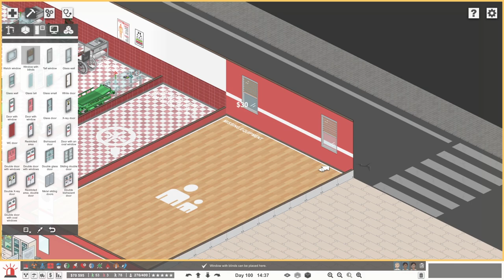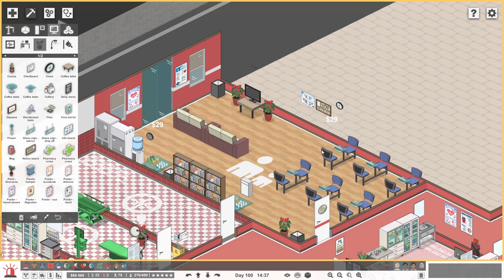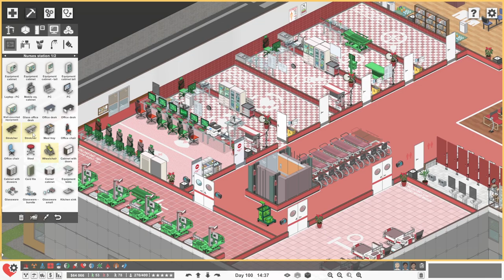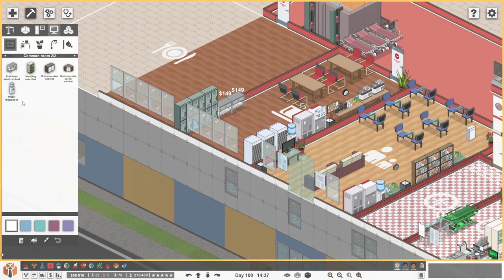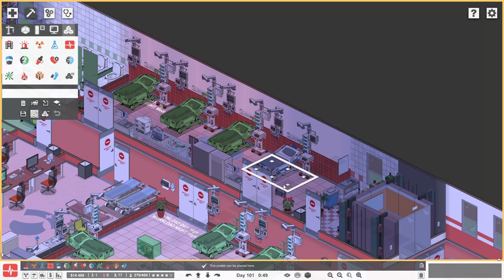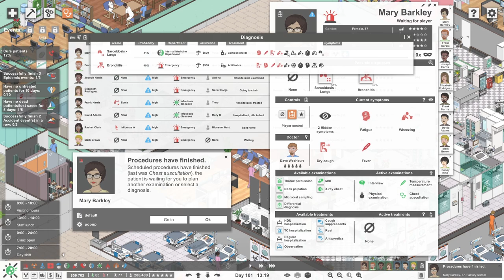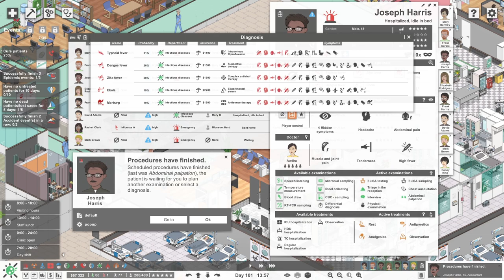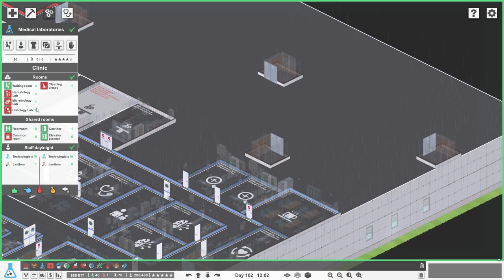The First Rule Of Kite Club Is... | Project Hospital - Part 48 (Hospital Simulator Game)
Project Hospital continues and we happen across another meeting of Kite Club! Many staff members gather together in our new cardiology break room and talk a lot about kites, there's so much kite chat going on!

Anything else pales into insignificance when compared to Kite Club but I suppose I should mention some other trivial things we get up to.

At great length, and a moderate expense, we get a bathroom, staff room and lounge set up in cardiology, although we do amend the size of the staff room a bit because it was quite large. Instead we plan to use the space for a new cafeteria!

We then proceed to trigger another epidemic event to help us complete one of the insurance company objectives so we have to work our way through that, and it does seem to be quite a tricky one...

There are a few different modes in Project Hospital:
6 challenge levels will test your skills and let you focus on the intricate details of individual specialized departments.